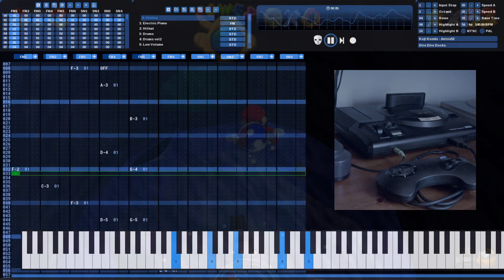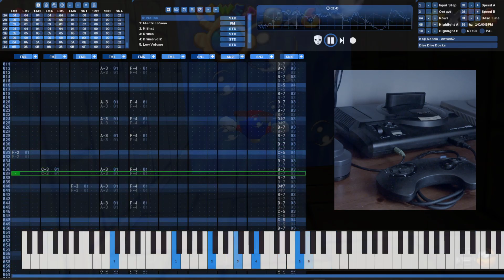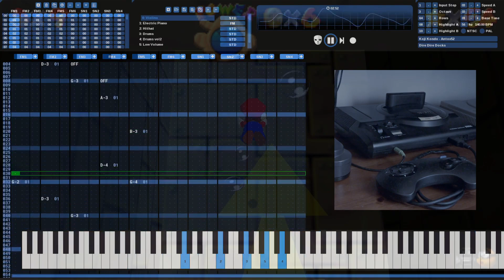Super Mario 64 - Dire Dire Docks - Megadrive Remix [Antox52]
This was my favourite piano piece!

Remix done using a fake everdrive v3, the rom was compiled with VGMPlay and the capture was done directly on my motherboard.

I accept criticism and advice! :)